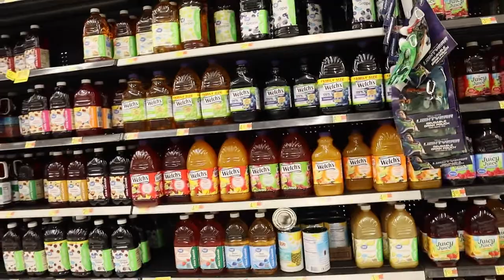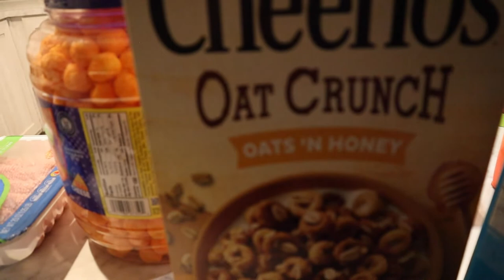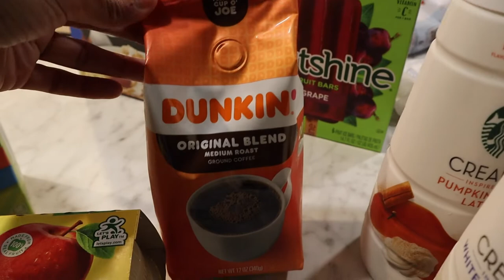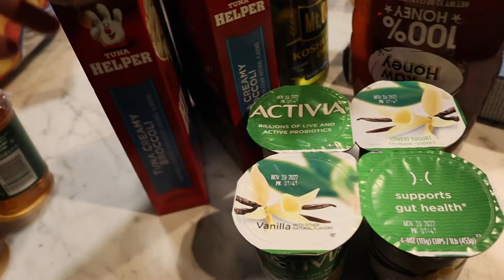NEW HOMEOWNER VLOG | Can I Catch A Break?!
Hey Kurlfriends! In this vlog I tell yall about my car troubles AGAIN! Smh..can i catch a break sis?! We went to Golden Corral for dinner. Hope you enjoy!XOXO